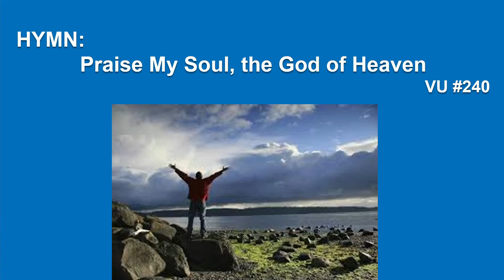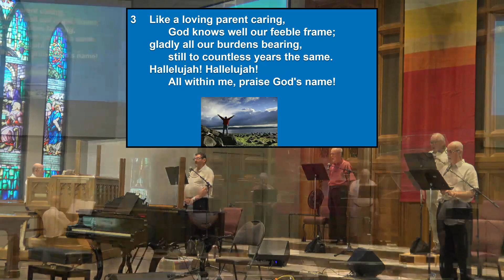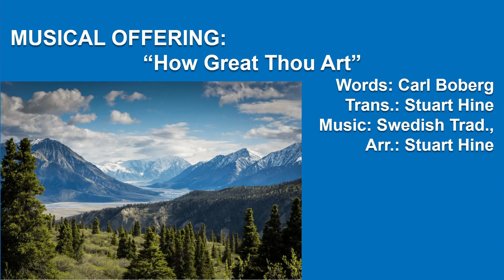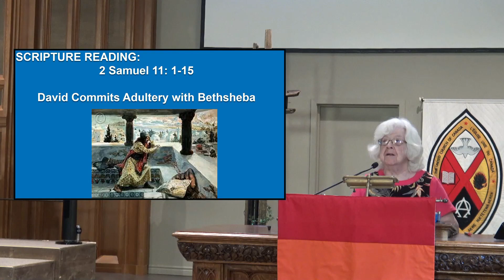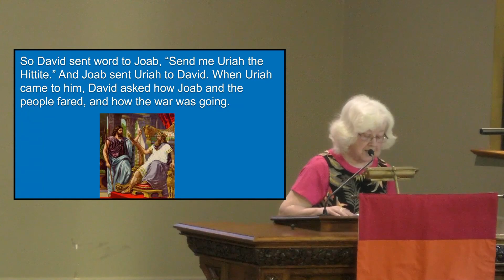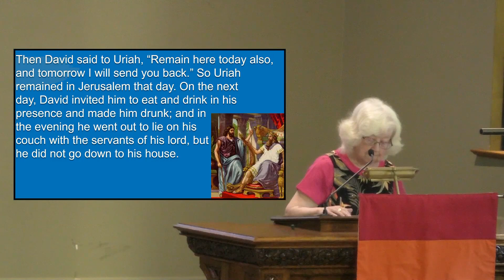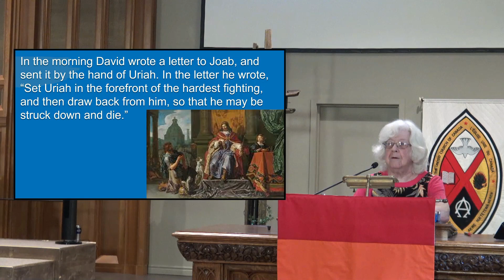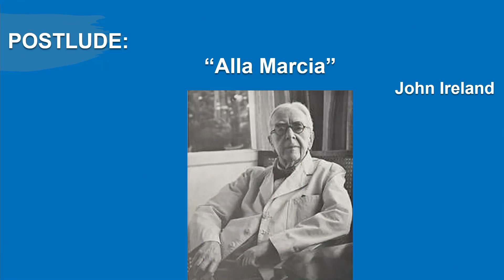July 25, 2021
St. Paul’s United Church, Orillia
For Sunday, July 25th, 2021
Liturgical Season of Pentecost
Participants in this service:
Worship Leader: Rev. Dr. Ted Reeve
Music Director; Organist/Pianist: Blair Bailey
Vocal Ensemble: Jack Carbert, John Jefferies, Jim Lewis, Gerry Walma
Scripture Reader: Carolyn Grant

obtained from One License with license A-605661."